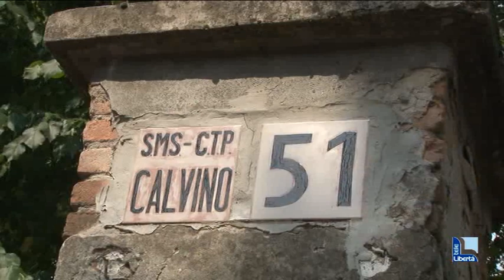Disturbi dell’apprendimento a scuola: a Piacenza 2.046 casi, erano 604 dieci anni fa